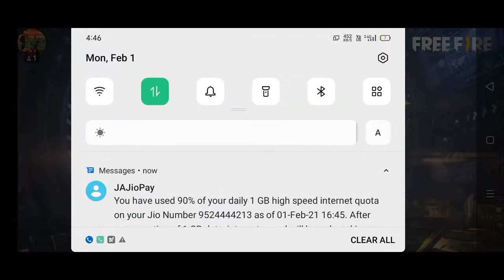VELLAKOVIL GAMER LIVE COME LET YOU JOIN